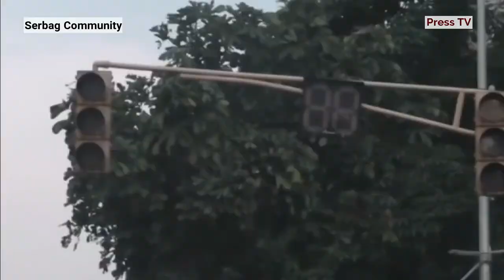Energetik kiberhujum | Venesuela siyosatdan, energetik inqirozgami..?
2019-yilning, 7-marti tahminan soat 17:00da Venesuelaning barcha hududlari elektr ta'minotidan uzilib qolgan. Natijada metro, aeroportlar, tramvay, vokzallar, sifohonalar, maktablar, va OTMlar o'z ishini to'xtatishga majbur bo'lishgan. Hozirgi kungacha elektr ta'minoti davlat byudjetidan ajratilgan mablag' evaziga, qisman qayta tiklangan, lekin shunda ham ko'plab muhim obyektlar faoliyatini hali ham yo'lga qo'ya olishgani yo'q.